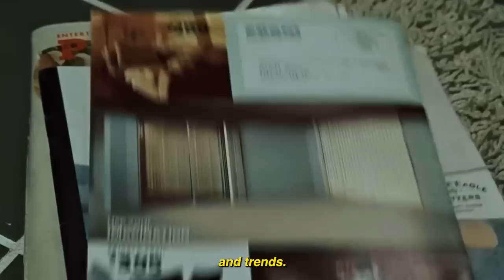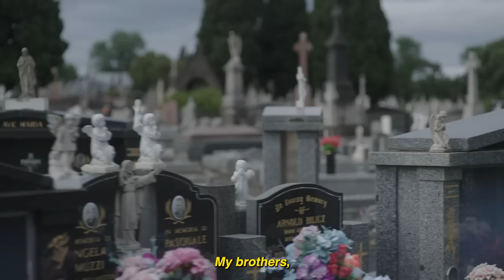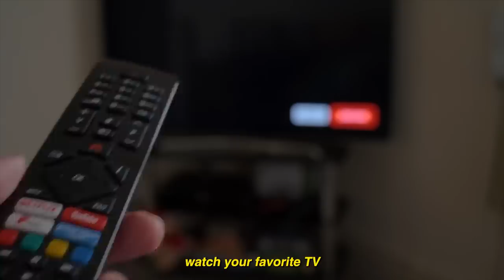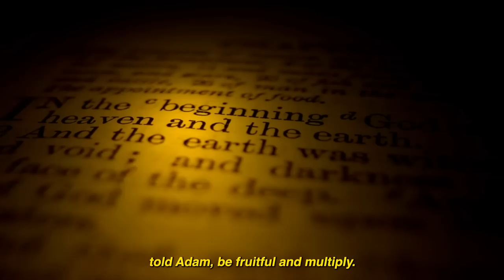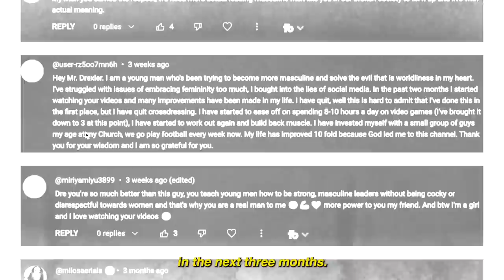8 STRATEGIC Ways To Gain POWER As A Man (The LAWS of Power)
Let's discuss how a man can become more powerful & masculine in 4 simple steps.

Timestamps:
0:00 self-reflection
2:45 #1
5:29 #2
6:56 #3
8:00 #4

"The LORD is my rock and my fortress and my deliverer, my God, my rock, in whom I take refuge, my shield, and the horn of my salvation, my stronghold." -Psalm 18:2